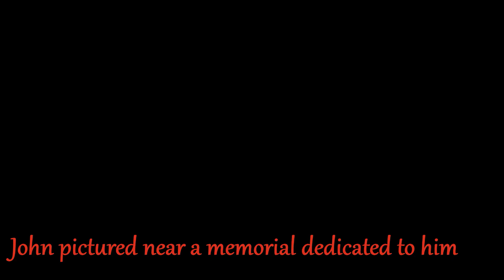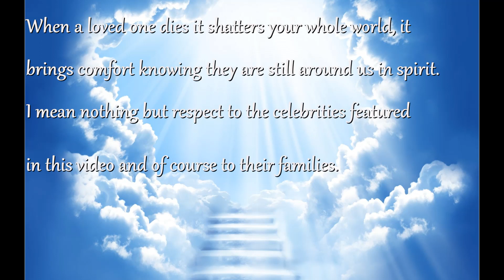Celebrity Ghost photos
Photos include Abraham Lincoln, John Lennon, Marilyn Monroe, Princess Diana, Elvis Presley, Michael Jackson and  xxxtentacion